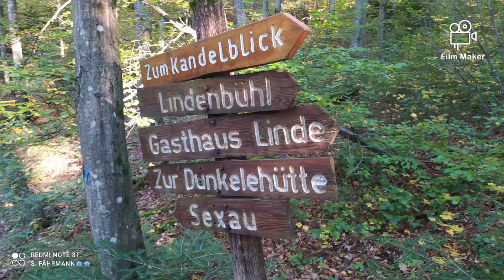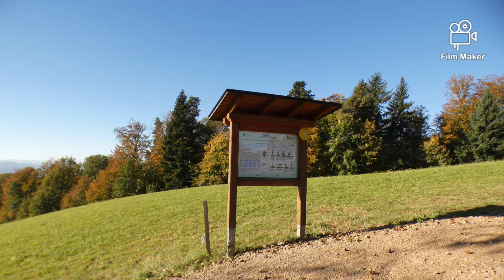Caroline Silbergrube Sexau, Hohtann Kandelblick, Waldkirch, Caroline Silbergrube Parkplatz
Caroline Silbergrube Sexau, Dunkele Brunnen, Dunkele Hütte, Hohtann Kandelblick, Waldkirch, Eberbächle, Caroline Silbergrube Parkplatz, Sexau 🌳🌲🍁🍂🇩🇪😉